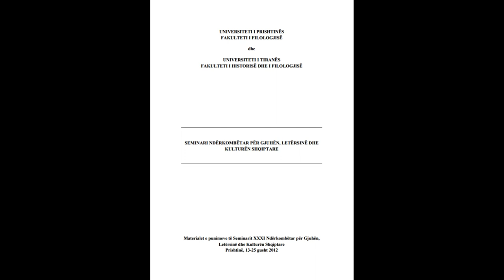SEMINARI NDËRKOMBËTAR PËR GJUHËN, LETËRSINË DHE KULTURËN SHQIPTARE PJESA 55